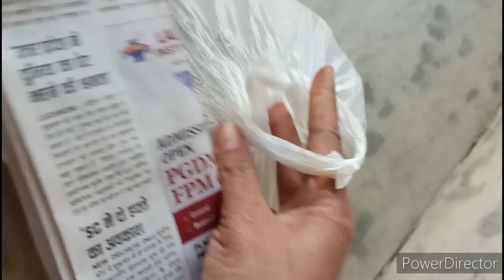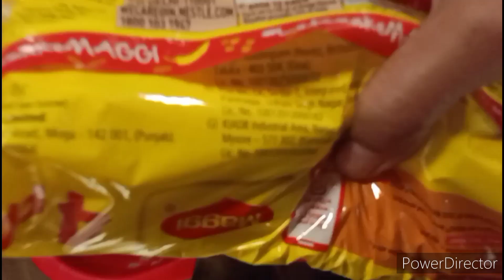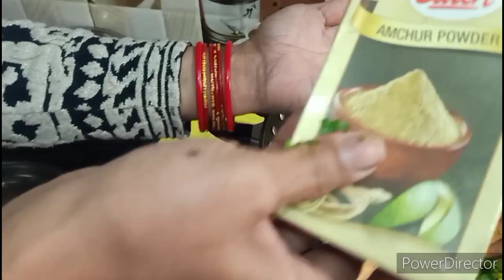*Saturday Sunday busy routine*NON STOP work day🤷🏻‍♀️स्पेशल नाश्ते का था बहुत दिनों से इंतजार..